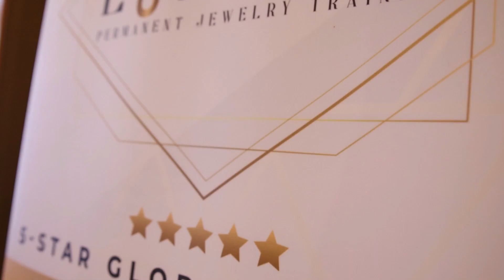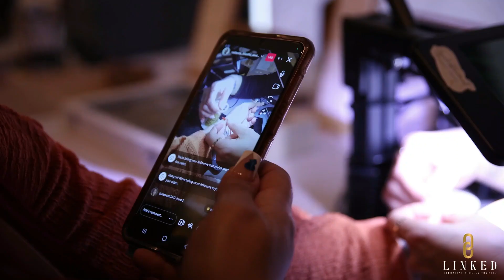$3000 in ONE event | Whitney's Journey in Permanent Jewelry and Empowered Motherhood with Linked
Join Whitney, a busy mom of 2, on her exciting journey as a beauty professional in Southern California. 💁‍♀️💄 Fresh off welcoming her youngest child just 10 weeks ago, her life can get chaotic at times. With her expertise in permanent brows and a growing brow business, she decided to venture into the lucrative world of permanent jewelry 💎✨. Oh, how she wishes she had started earlier! Embracing the mindset of "spend money to make money," she invested in top-notch permanent jewelry training with Linked, and it transformed her life in remarkable ways. 💰💪

To balance her family life, Whitney works events on weekends, avoiding midweek disruptions. And let me tell you, her financial situation has improved significantly since her days as an accountant. While the income she receives varies each time, it far surpasses anything she earned before. 💵💼

Whitney knows that in this industry, customers won't come knocking on your door; you have to proactively seek them out. She decided to invest in marketing and ads to enlist the help of knowledgeable professionals who can bring in customers. She even shares valuable tips on how to handle leads and follow up with potential clients, ensuring success in this competitive field. 🎯📈

Hair salons have proven to be Whitney's sweet spot, as she thrives in their vibrant atmosphere. She explains why salon customers are perfect candidates for permanent jewelry, making these venues an ideal setting for her work. 💇‍♀️💍

Having undergone formal training in permanent jewelry, Whitney understands its significance. She stresses the importance of joining a community to enhance the learning process, where support and collaboration play key roles. 👩‍🎓🤝

With her recent event raking in a cool $3000, Whitney's $3000 training investment has already paid for itself. Permanent jewelry enables her to be a dedicated full-time mom while enjoying a substantial income and having a blast. 💃🏻🤑

Don't hesitate any longer—join Whitney and embark on this incredible journey. Visit linkedpermanentjewelrytraining.com now! ✨🔗